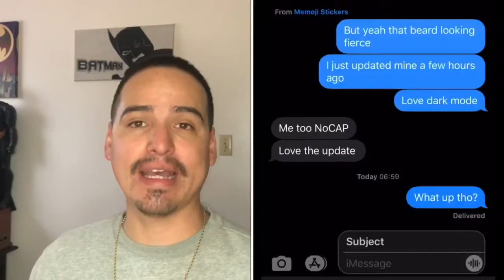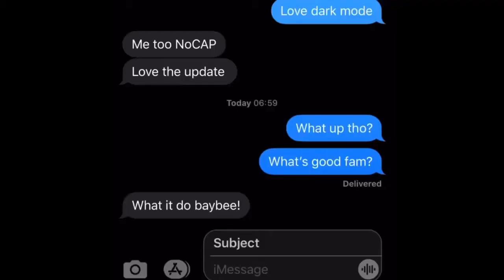1V1 ON NEW PG13 COURT FOR A PAIR OF CURRYS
I headed to Marie Kerr park, the newly renovated park by Paul George and playing one on one for a pair of Steph Currys shoes. Did I win?